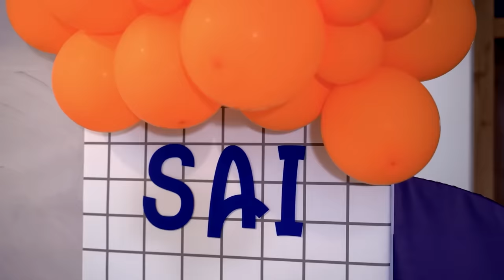Sai’s Birthday Celebration With Family | Surprises & Games | Navya Nair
|| ANTI-PIRACY WARNING ||
This content is Copyrighted to Navya Nair. Legal action will be taken against those who violate the copyright of the same.